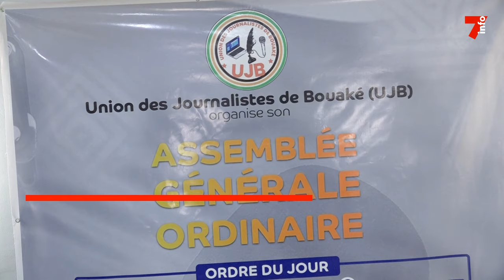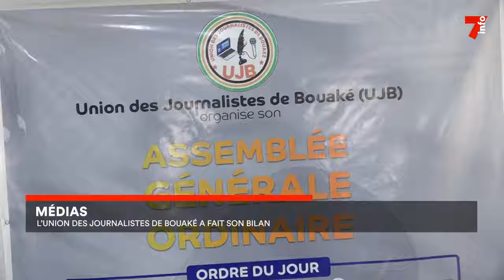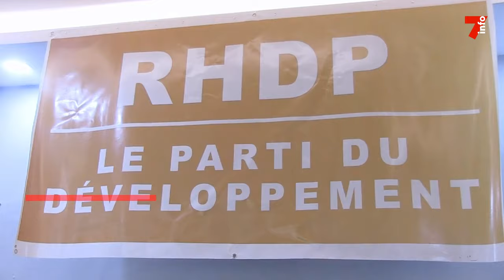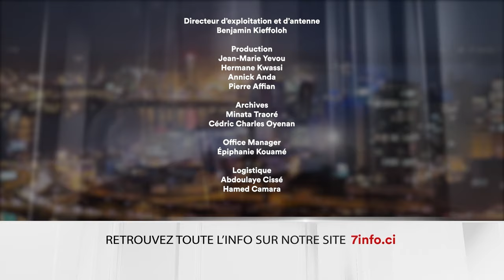Le 7 minutes du 28 février 2024 (édition du 6H)